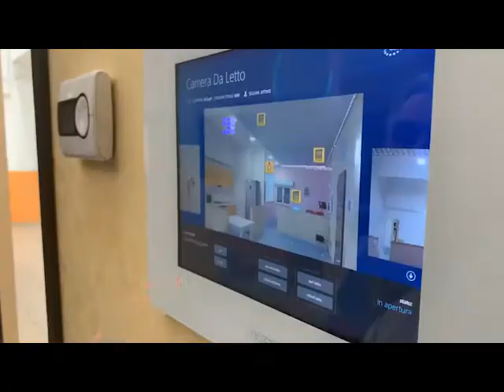ITIS POLISTENA 2019/19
Video orientamento 2018/19 ITIS Polistena. Realizzato dai ragazzi del dipartimento di Grafica e Comunicazione.